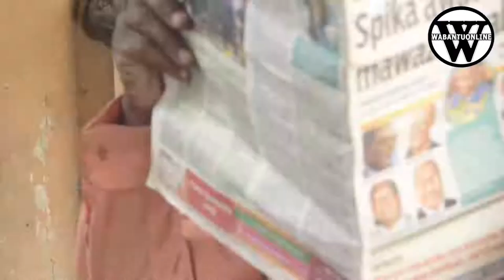Taifa Stars na Lesotho wananchi watoana povu si la kipolepole.